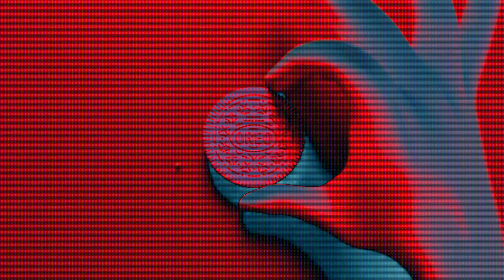OREO Wonder Flavors in Electric Module 4.0